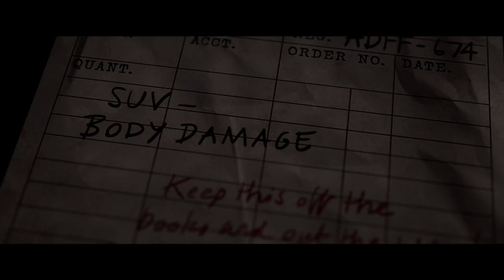The Quarry | Chapter 9 | Playthrough | No Commentary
Playing through The Quarry on PC with Ultra settings. This will be a full playthrough series broken down by chapter (depending on chapter lengths)